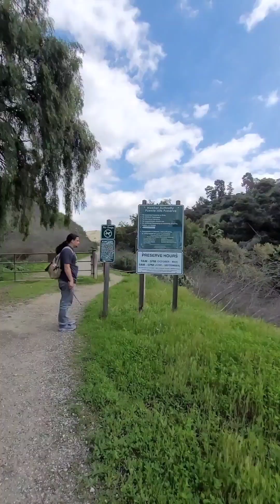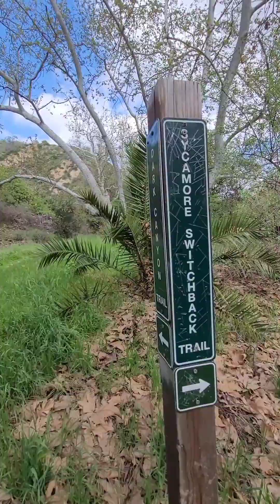A Hike Through Sycamore Canyon Trailhead / Una Caminata Por Él Comienzo Del Sendero Sycamore Canyon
Sycamore Canyon
5040 Workman Mill Rd. Whittier California 90601